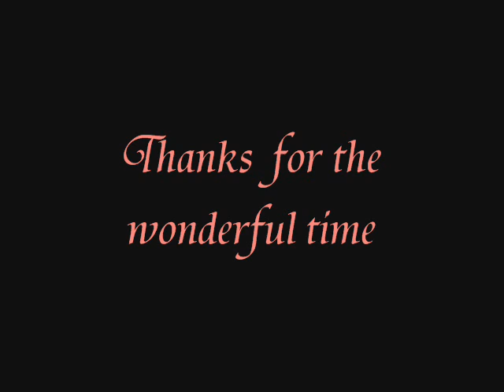My loving memories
It's a selfmade Video from me for Kevin. with all our moments we share together